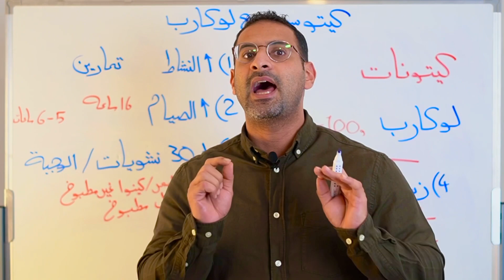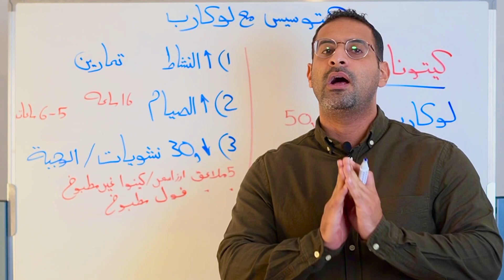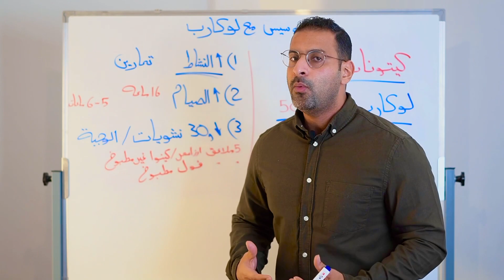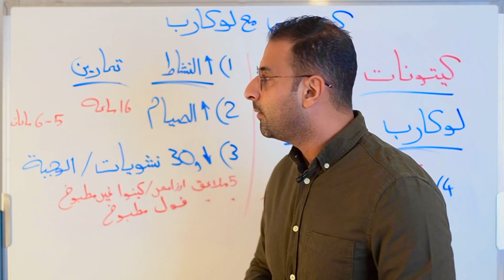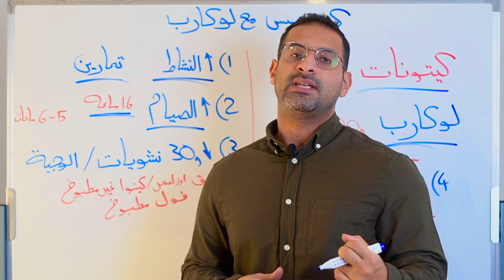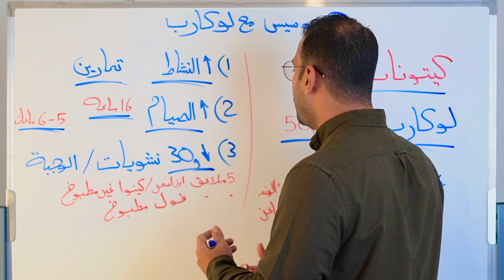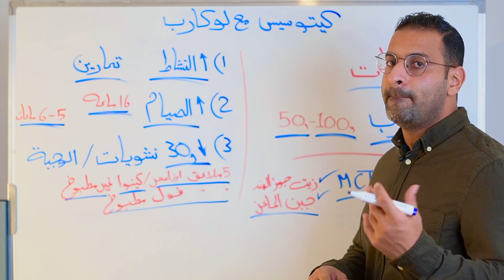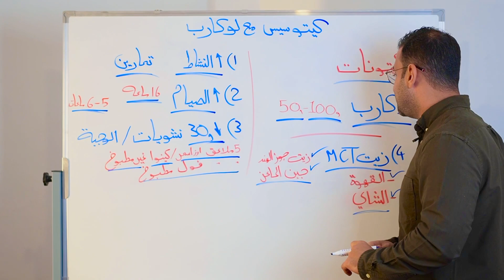طريقة الدخول لمرحلة حرق الدهون مع لو كارب دايت (حالة الكيتوسيس)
طريقة الدخول لمرحلة حرق الدهون مع رجيم لو كارب (حالة الكيتوسيس)

-حالة الكيتوسيس هي الحالة التي يكون الجسم قادر على انتاج الكيتونات واستخدامها كطاقة، وهذا ما يميز  نظام الكيتو دايت عن باقي الانظمه، والكيتونات بحد ذاتها تعتبر مضاد التهاب طبيعي، وغير انها نتيجه تحلل دهون الجسم، فبالتالي القدرة على التخلص من الدهون المتكدسة داخل الجسم.

-اما مع الاشخاص الملتزمين بنظام اللو كارب، فبامكانهم ايضاً الدخول لحالة الكيتوسيس والاستفادة من فوائد الكيتونات عن طريق اتباع بعض الامور مثل:

1-زيادة النشاط عن طريق زياده عدد الخطوات اليومية 10 الاف خطوة باليوم، مع ممارسة تمارين رياضية متوسطة الشده مثل الهروله والسباحة

2-الصيام: من اهم العوامل لانتاج الكيتونات حتى وان كنت تتناول النشويات مع رجيم اللو كارب، ممكن تطبيق الصيام بشكل يومي 16 ساعه بالنسبه للرجال، و 5 ايام بالاسبوع بالنسبة للنساء.
او ممكن تطبيق نظام الوجبة الواحدة مره او مرتين بالاسبوع، ويفضل المدة بين الوجبات ان لا تقل عن 5 ساعات.

3-ان لا تزيد كمية النشويات عن 30 جرام بالوجبة

يعادل تقريباً 5 ملاعق من الارز الاسمر او الكينوا الغير مطبوخة، احسبها قبل الطبخ وبعدها اطبخها بالطريقة التي تناسبك.
ويعادل تقريباً 5 ملاعق من الفول المطبوخ

4-تناول زيت MCT

موجوده بشكله الطبيعي بزيت جوز الهند وجبن الماعز،
ايضاً ممكن استخدامه على شكل مكمل، ممكن تناول ملعقه طعام باليوم مضافه الى القهوه او الشاي.